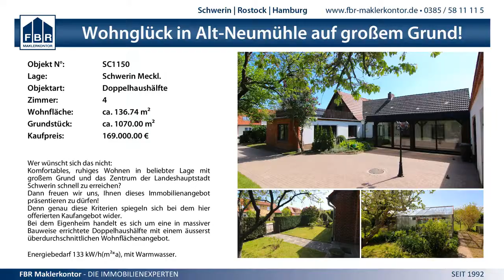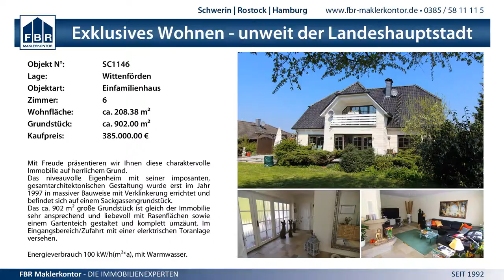SV GW Schwerin II vs. TSV Bützow - 27.9.2014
MV BL West - SV GW Schwerin II vs. TSV Bützow - 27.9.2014